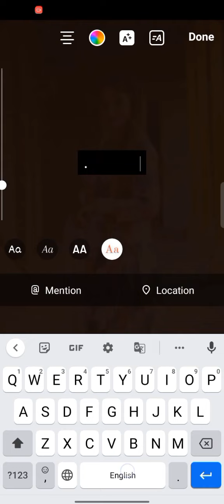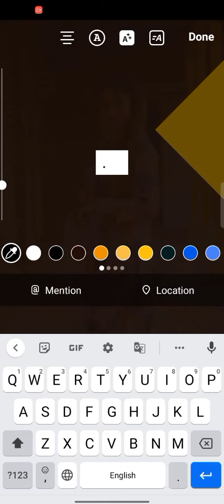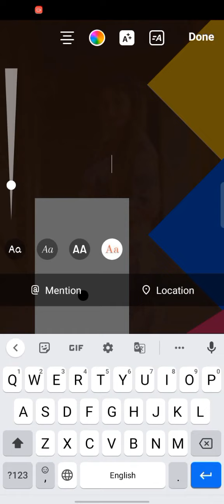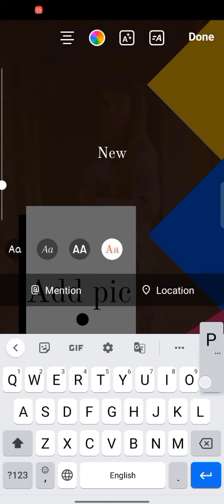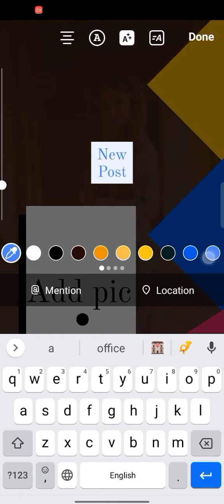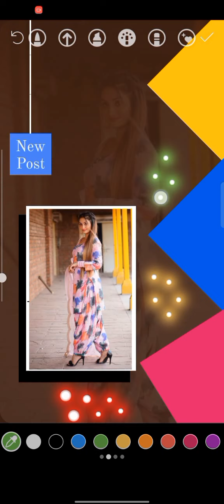creative Instagram story idea/simple story idea in Hindi/how to make Instagram story in simple way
hello dosto is video mein humne aapko bataya hai kis tarah ham Instagram ki story bana skte he new post ke liye or birthday ke liye Instagram ki story banana bahut hi simple hota he ham ne try kiya he ki aap ko simple tarike se Instagram ki story banana sikha sakhe to aapne is YouTube channel ko subscribe Karen or video ko like and share kre Instagram story ki bahut hi simple tarike se banai ja sakti jo ham aap ke liye is channel pr laye he taki aap is tarah ki story bana ske

how to make popular Instagram story idea 2022
how to make trending Instagram story idea
bahut hi simple tarike se Instagram ki story kaisi banaen
stylish Instagram story idea
trending Instagram story
popular Instagram stories
collection of stories on YouTube
free Instagram story idea
how to make Instagram story for birthday
how to make Instagram story for new post
how to make stories
how to make a STORY
Instagram hack
insta tips
Instagram per new post ke liye story kaise banaen
simple tarike se Instagram story kaise banaen ine Hindi
story kaise banate hain Instagram per
Instagram par marriage anniversary story kaise banaen
Instagram per marriage anniversary story kaise banate hain
how to make marriage anniversary story on Instagram
how to make stylish Instagram story marriage anniversary
Instagram per birthday ke liye story Kaise banaen
birthday story kaise banate hain Instagram per
birthday story for boy
birthday story for girls
Instagram story for birthday
popular Instagram story for birthday
viral Instagram story
birthday viral Insaan story
how to make creative Instagram story for birthday
how to make attractive Instagram story for girls
how to make attractive Instagram story for new post
new Instagram story for birthday
Instagram story 2022